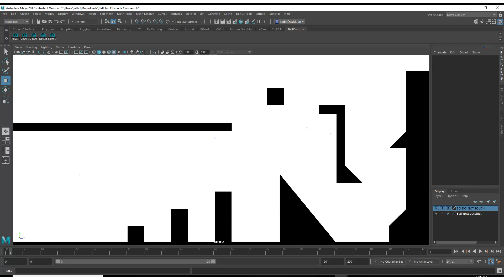TailObsBlocking3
it chugs